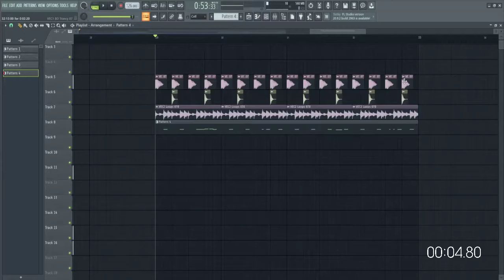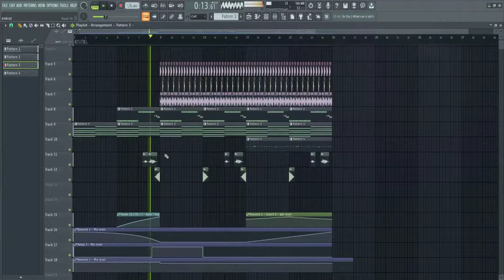How to make Sewerslvt type "Acid House" under a minute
not serious video

since some ppl asked, here are the sample packs i mostly use on my projects: